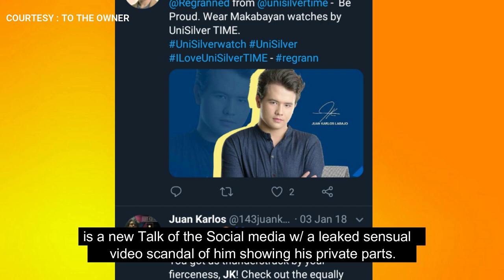JK LABAJO LEAKED VIDEO SCANDAL!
star singer/composer of "BUWAN" leaked Scandal?

*singer/composer of big hit song "BUWAN"

Editor: Romeo Estocado
Photo Editor Software: Adobe Photoshop
Editor Software: FILMORA